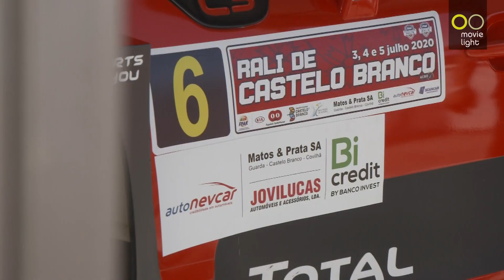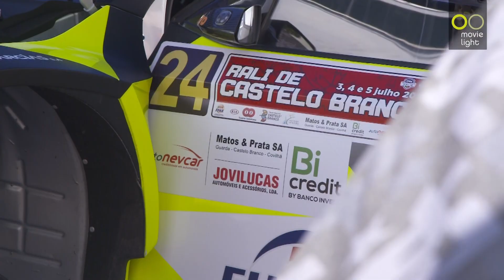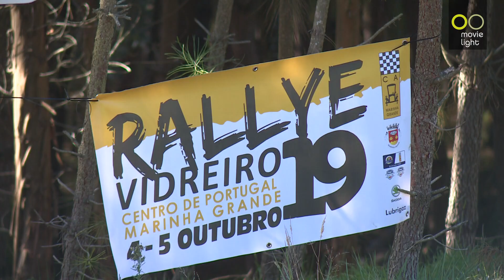ARMINDO ARAÚJO VENCEU RALI DE CASTELO BRANCO 2020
Piloto foi o mais rápido e consolidou a liderança no campeonato
A sete segundos da vitória ficou Bruno Magalhães e a fechar o pódio, o campeão em título, Ricardo Teodósio